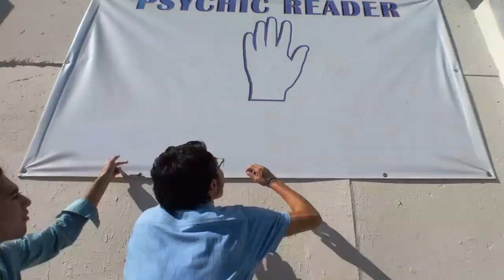Filmed on Pixel 3 | In collaboration w/Terrence Malick (Re-scored with music from The Tree of Life)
In collaboration with director Terrence Malick and his co-workers, this piece shows the power of Pixel 3’s advanced camera.
I replaced the music from the original commercial with music from Terrence Malick's film "The Tree of Life" (2011).